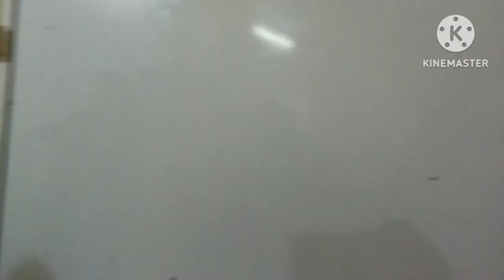Trip 🧳😉 | part 1 | Nawab's Vlog ❤️